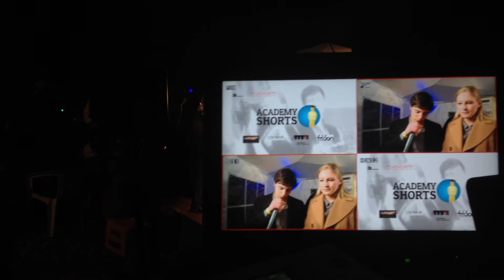Pour les romands la même chose...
Danksagung an alle Sponsoren, Organisatoren und Helfer des Kurzfilmfestivals Academy-Shorts 2014 in Fribourg.